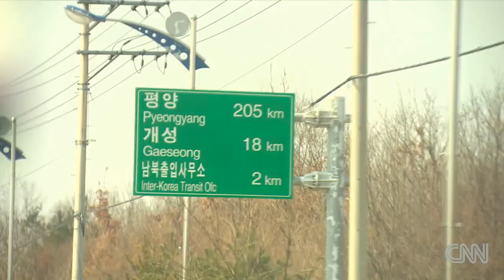Crisis hurts place where Koreas work together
An inter-Korea business complex becomes a flashpoint in the growing tensions on the peninsula. CNN's Kyung Lah reports.